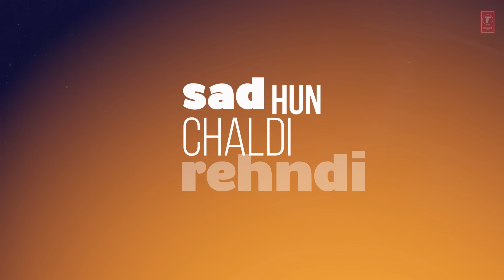Drive Lyrical Video Song | CON.FI.DEN.TIAL | Diljit Dosanjh | Latest Song 2018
Set as Caller Tune:
Set "Drive" as your caller tune - sms DISHM5 To 54646\
Set "Drive  -  Kudiye" as your caller tune - sms DISHM6 To 54646
Set "Drive  -  Paanj Munde" as your caller tune - sms DISHM6 To 54646
♫ALBUM – CON.FI. DEN.TIAL
Song -- Drive
Singer--  Diljit Dosanjh
Lyricist--  Rav Hanjra
Music Label -- T-Series
Operator Codes:
1.Drive